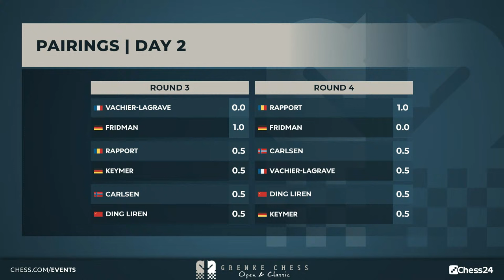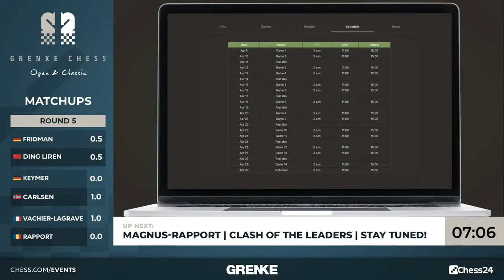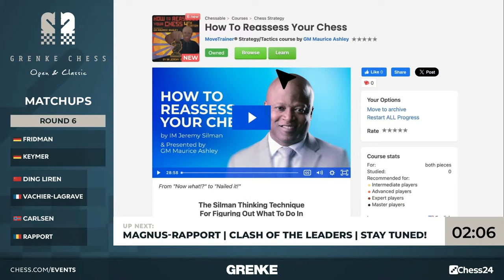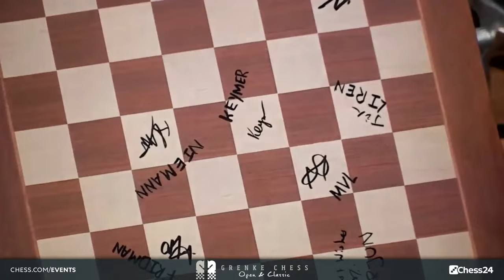Watch Magnus Battle Keymer, Ding & MVL As He Trails Rapport! GRENKE Chess Classic 2024 Rds 5-6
World no. 1 Magnus Carlsen and World Champion Ding Liren play the GRENKE Chess Classic, a 6-player event happening alongside an open with almost 3,000 players! Two rounds are played each game at a "fast-classical" time control of 45 minutes per player, with 10 seconds added per move.